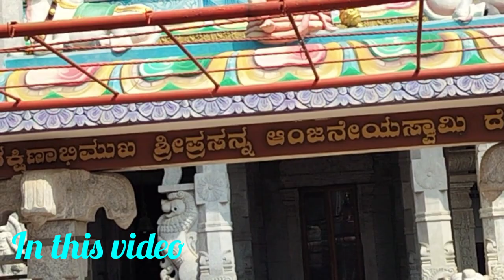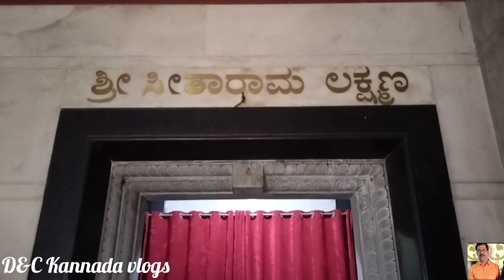/ದಕ್ಷಿಣ ಮುಖ ಶ್ರೀ ಆಂಜನೇಯ ಸ್ವಾಮಿ ದೇವಸ್ಥಾನ/ಬನಹಳ್ಳಿ ರೋಡ್/ ಸೂರ್ಯನಗರ/ಚಂದಾಪುರ/ಆನೇಕಲ್ ತಾ/ಬೆಂಗಳೂರು ಗ್ರಾಮಾಂತರ/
Musician: @iksonmusic